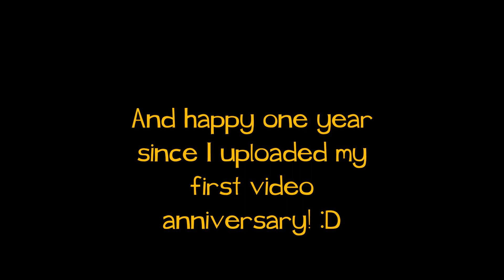Anniversary video! Pokémon Emerald Nuzlocke Part 4 (WITH MIC)